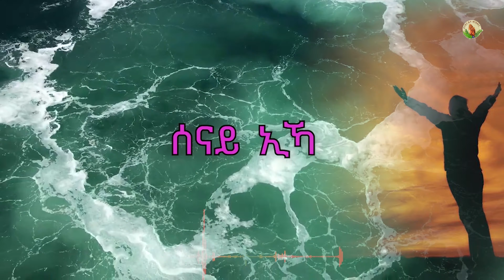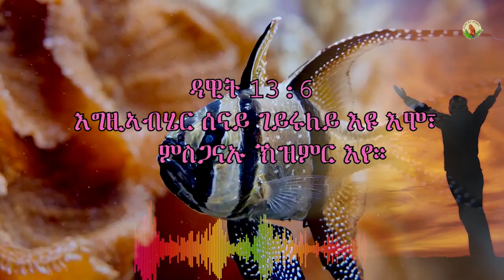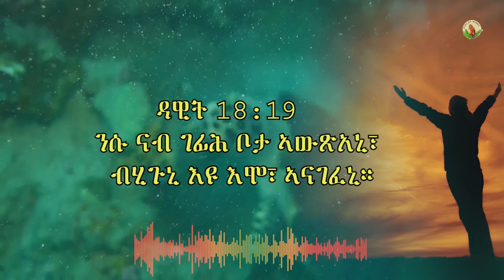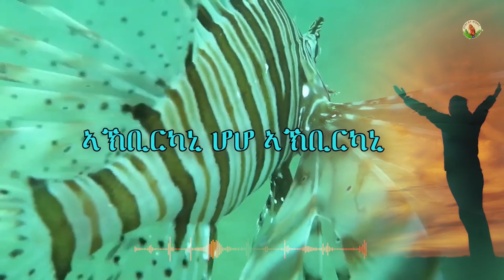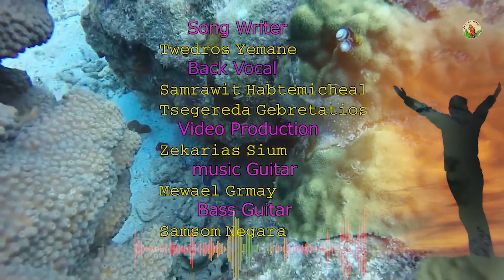Tedros Yemane_ሰናይ ኢኻ_New Gospel Song Eritrean Tigrinya (Official Video)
Hosanna-New Mezmur Christian Singers/ / New Gospel Song |Tigrinya (Official Video) / Check Out New Mezmur Video Clips for you blessed;- Official Video Subscribe  today for latest gospel songs:  now to get notification for new videos daily. Many Blessings!